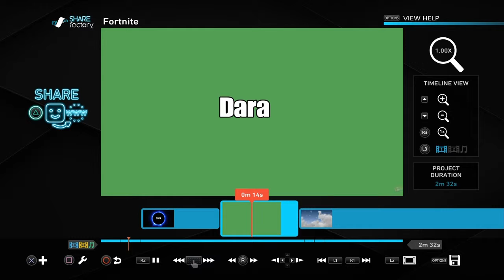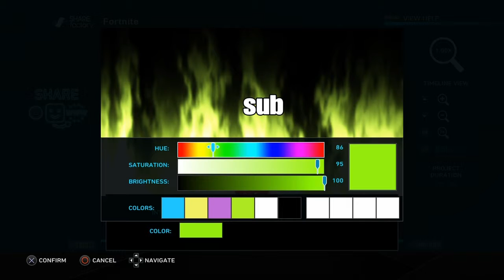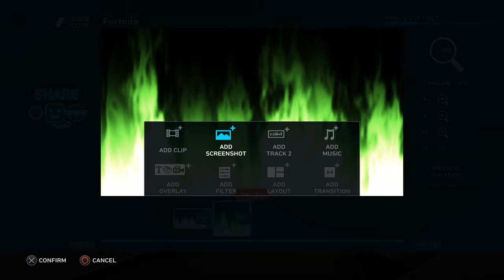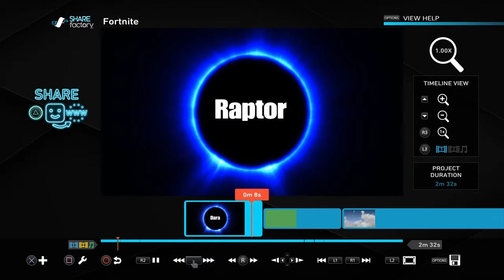How to make a intro.